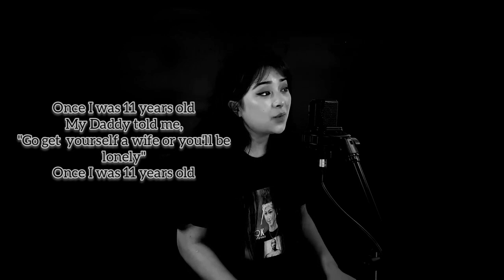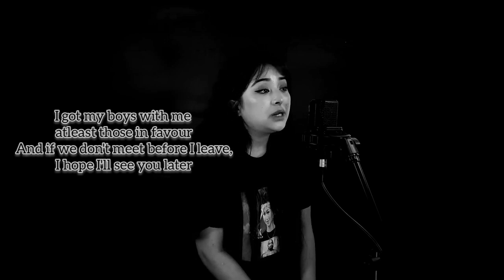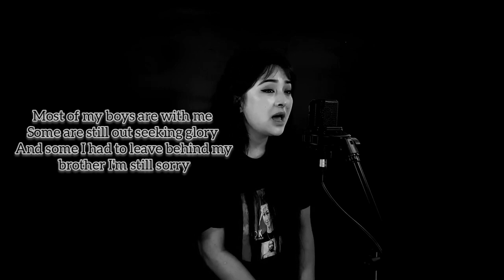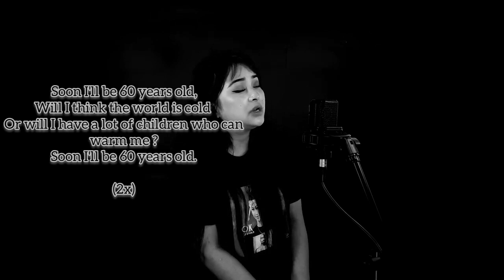7 years old- Keneisenuo Sorhie Lyrics